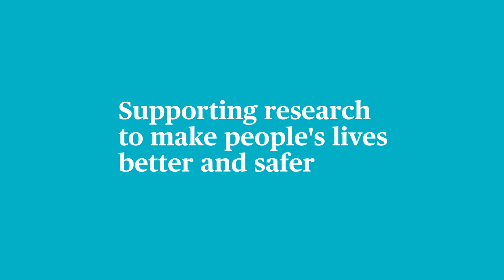Internet of Things & Data Protection Conference | Roundtable Discussion with Conference Speakers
A roundtable discussion with all the speakers from todays conference on the Internet of Things and Data Protection.

Jointly organized by the AXA Research Fund and the Group Information Risk Management team, the Internet of Things & Data Protection Matchmaking Conference has been held on October 6th at AXA Group Corporate Offices.

During this conference, researchers and business experts have tackled topics of mutual interest and explore how scientists, insurance industry and society can work together to address IoT related challenges in order to better protect IoT data in the future, while creating value for all concerned parties.